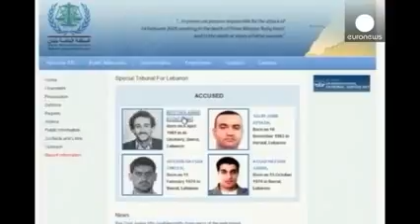Le commandant du Hezbollah Badreddine assassiné en Syrie